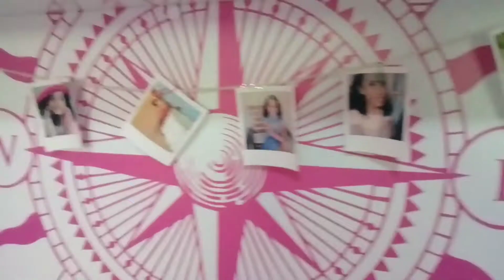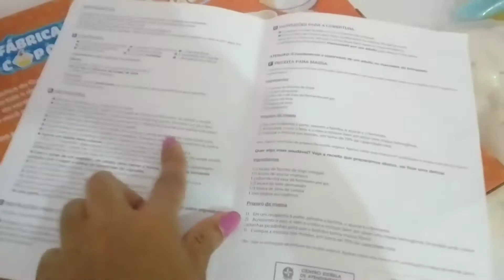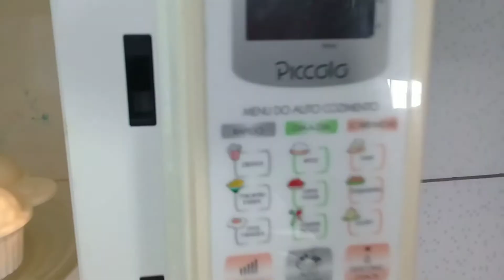Fábrica de cupcakes funciona mesmo?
E aí pessoas tudo bem? Desejo que estejam bem! Eu e minha filha testamos a fábrica faz de verdade da estrela, vem ver se funciona mesmo.
Colocamos a mão na massa e tentamos fazer cupcakes. Confere aí o resultado.

brinquedos estrela
fabrica de cupcakes